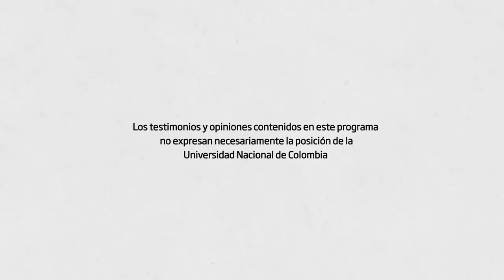PuntoCrítico Medio Oriente en vilo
El profesor Carlos Alberto Patiño Villa conversó con Laura Gil, ‏polítologa e internacionalista, y Andrés Molano, director del Instituto de Ciencia Política Hernán Echavarría Olózaga sobre Estados Unidos y los acuerdos nucleares con Irán